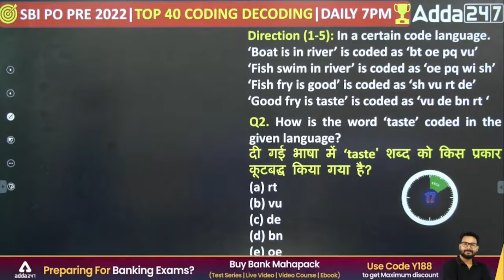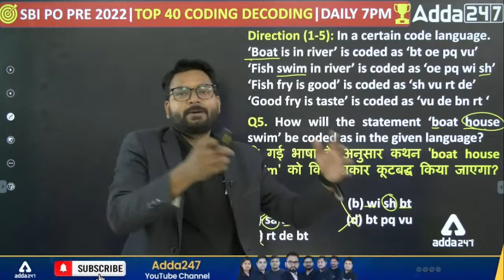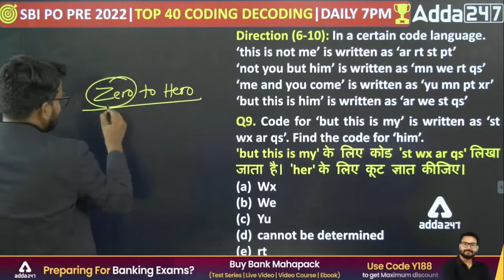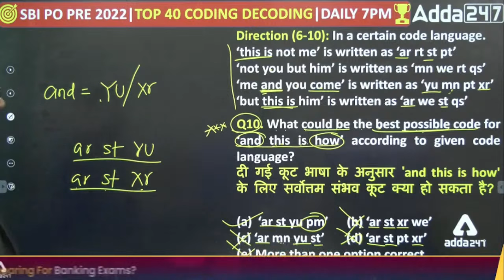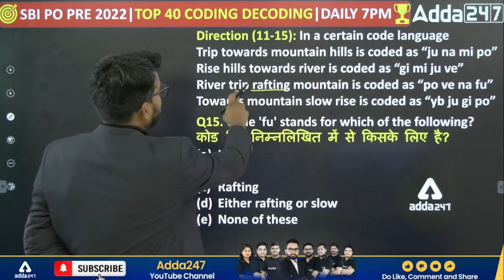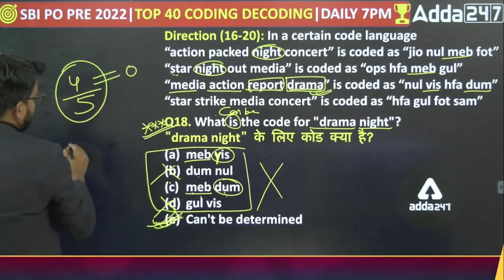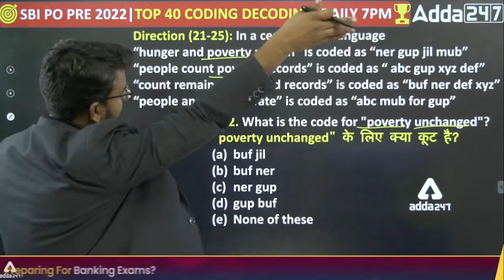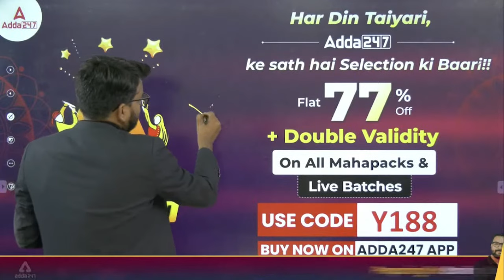CODING-DECODING (Basic Concept) Reasoning Tricks for Bank Exams 2023 by Saurav Singh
THE BANKING AVENGERS: 2023 Bank Exams || Reasoning for Bank Exams by Saurav Singh || CODING-DECODING (Basic Concept)   Reasoning Tricks for Bank Exams 2023 | Banking Exam Preparation Videos Foundation Course 2023 for IBPS, SBI, RBI, RRB, SEBI, NABARD Upcoming Examinations.

Welcome to Adda247: India's Leading Government Exam Preparation YouTube Channel. Preparing for Bank Exams (SBI Clerk, SBI PO, IBPS RRB PO/Clerk, IBPS PO, IBPS Clerk, RBI Assistant, LIC Assistant, RBI Office Attendant, RBI Grade B, LIC, FCI, SEBI, JAIIB).

The Banking Avengers | A Complete 360° Prep Live Batch